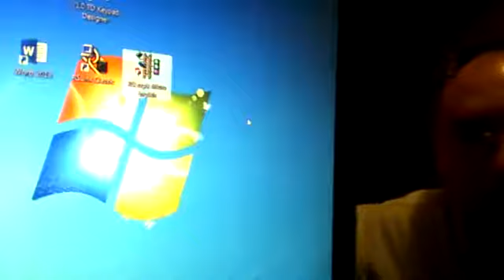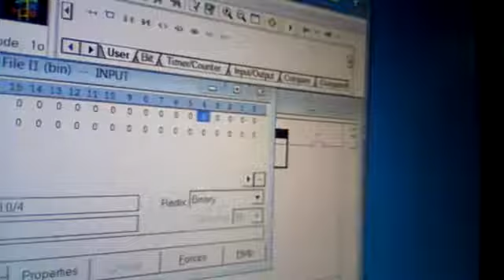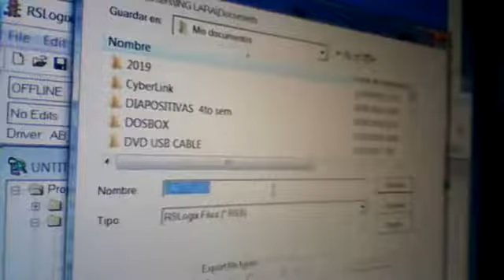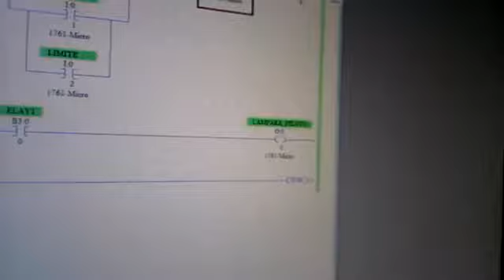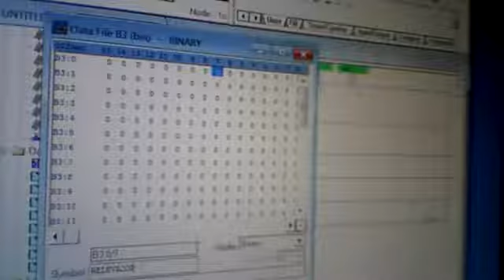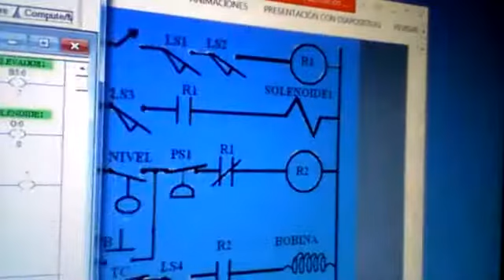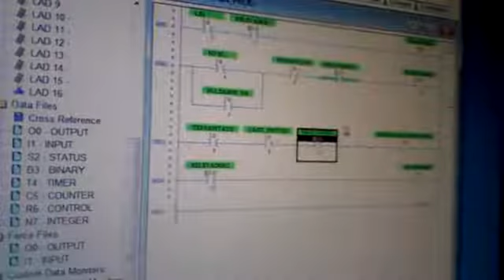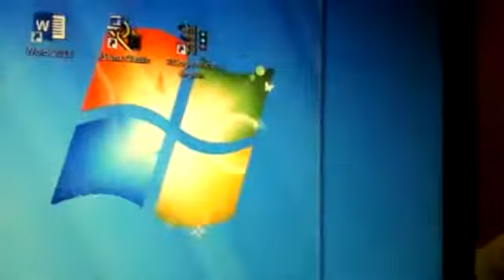Como Se Programa Este Diagrama En Un PLC Allen-bradley